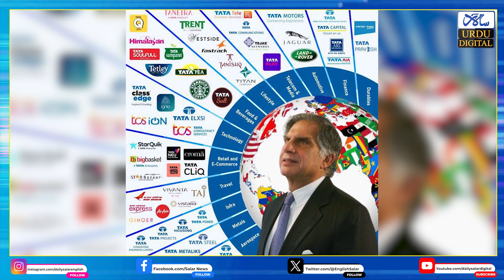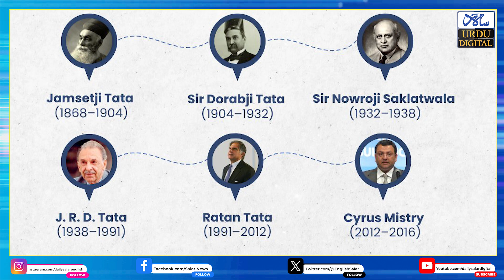Next Generation of Tata Heirs Rise as Future Leaders Following Ratan Tata’s Passing at 86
نو اکتوبرچہارشنبہ کی رات رتن ٹاٹا 86 سال کی عمر میں ممبئی میں انتقال کر جانے کے بعد خاندان  کے اگلے لیڈر پر توجہ مرکوز ہوگئی
ٹاٹا خاندان کے اگلی نسل کے وارث خاموشی سے بطور مستقبل کے قائدین ابھر رہے ہیں، خاص طور پر لیہ، مایا، اور نیویل ٹاٹا جو
 Noel Naval Tata
 رتن ٹاٹا کے سوتیلے بھائی کی اولاد ہیں
 بڑی بیٹی لیہ ٹاٹا  نے اسپین کے IE بزنس اسکول سے مارکیٹنگ میں ماسٹرز کیا ہے۔ وہ 2006 میں تاج ہوٹلز ریزورٹس اینڈ پیلسز میں بطور اسسٹنٹ سیلز مینیجر ٹاٹا گروپ میں شامل ہوئیں اور اب انڈین ہوٹلز کمپنی لمیٹڈ میں نائب صدر کے عہدے پر فائز ہیں۔

مایا ٹاٹا نے اپنے کریئر کا آغاز ٹاٹا کیپٹل میں بطور تجزیہ کار کیا، جبکہ ان کے بھائی نیویل ٹاٹا نے اپنے پیشہ ورانہ سفر کا آغاز ٹرینٹ میں کیا، جو ریٹیل چین ہے جسےقائم کرنے میں ان کے والد نے مدد کی۔

۔ 1991 سے 2012 تک ٹاٹا گروپ کی قیادت رتن ٹاٹا نےکی، اور کمپنی کو ایک عالمی طاقت میں تبدیل کرنے میں اہم کردار ادا کیا۔ ان کی قیادت میں ٹاٹا ٹیلی سروسز 1996 میں لانچ ہوئی، اور ٹاٹا کنسلٹنسی سروسز (TCS) 2004 میں لانچ کی گئی، جس سے گروپ کی عالمی شناخت مزید مستحکم ہوگئی۔

حالانکہ رتن ٹاٹا 2012 میں چیئرمین کے عہدے سے سبکدوش ہو گئے تھے، وہ ٹاٹا سنز، ٹاٹا انڈسٹریز، ٹاٹا موٹرز، ٹاٹا اسٹیل، اور ٹاٹا کیمیکلز کے اعزازی چیئرمین کے طور پر کام کرتے رہے۔ اس کے علاوہ، وہ ٹاٹا ٹرسٹس کی نگرانی بھی کر رہےتھے، جو ہندوستانی فلاحی خدمات میں اہم ہیں۔۔

رتن ٹاٹا کے انتقال کے بعد، اب ٹاٹا گروپ کی قیادت کی مشعل اگلی نسل کو منتقل ہو رہی ہے، جو اس جدت اور قیادت کی میراث کو آگے بڑھانے کے لئے تیار ہے جو ایک صدی سے زیادہ عرصے سے ٹاٹا گروپ کی پہچان رہی ہے۔